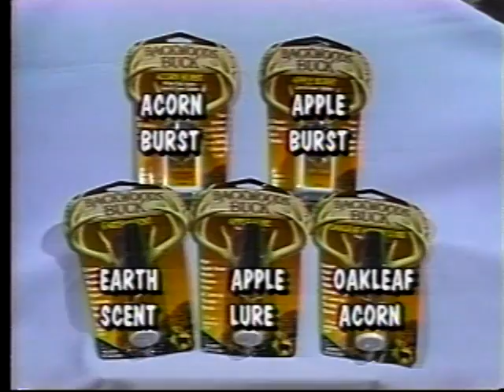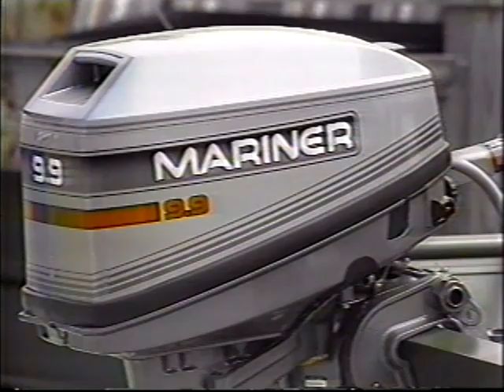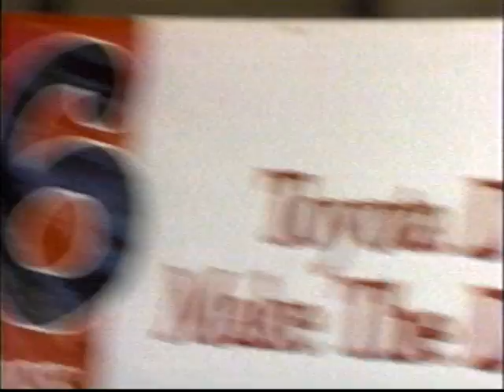Gillespie Classics Dale Stroschein, Bay de Noc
This episode with Dale Stroschein from 1995 shows us catching us some slob-o walleyes in Bay de Noc.